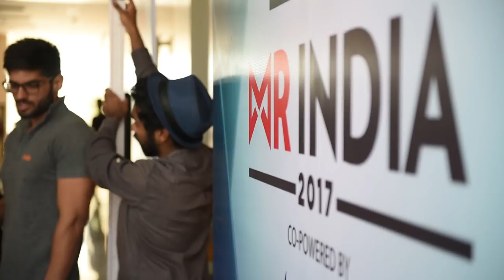Peter England Mr India Pune Auditions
Watch the unveiling of Peter England Mr India Pune Auditions
at Radisson Blu Pune Kharadi. Co Powered by Zevenworld

Judged by Nivedita Saboo Jitesh Thakur & Lopamudra Raut